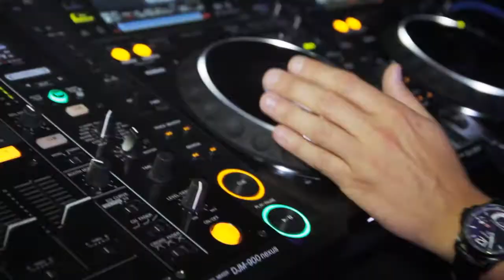Valentiano Sanchez LIVE @ Stadtfest Seekirchen 2012 [Teaser]